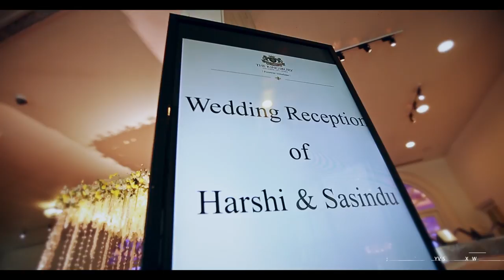HARSHI & SASINDU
Photography & Cinemotography : STUDIO3000DF
MUA : Chandimal Jayasinghe
Bridal Designer : Charith Wijesekara
Groom & Groomsmen : Namal Balachandra
Deco : Chamathkara Flora
Cake : Lanka Chandani
Dancing : Sparrows
Band : Gypsies